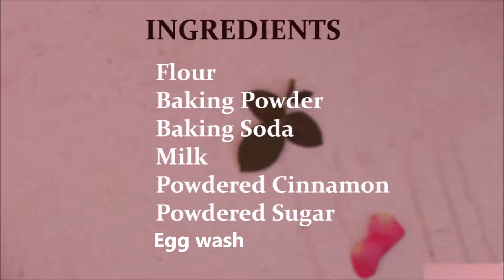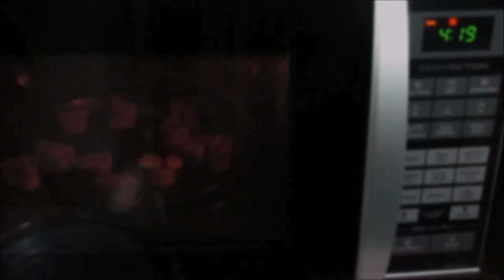Valentine's Heart Cookies | Valentine's Day special recipe | Step Eats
Need a special treat for your sweetheart?
Cookies are the way to everyone's heart. This Valentine's Day, bake up a fresh tray of Heart Cookies for your valentine.
Valentine's Heart Cookies - Learn how to make Valentine's Heart Cookies step by step on Step Eats.